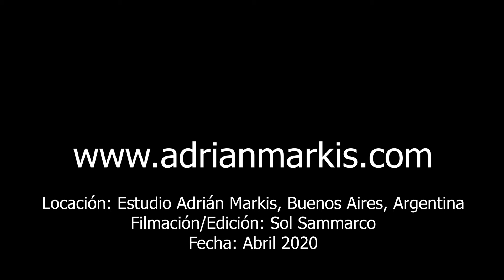Behind The Scenes: "Surreal Toilet" photo series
Behind the scenes of photo series "Surreal Toilet", photo shooting on the studio.

Here are two other behind the scenes videos I've made from "Surreal Toilet"